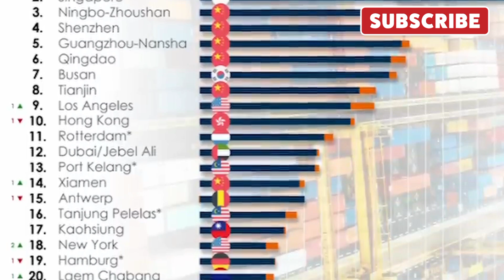កំពង់ផែចិនស្ងាត់សកម្មភាពដឹកជញ្ចូន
investing,passive income,how to invest,china investment,china economy,

china's economy,china investments,china investment in africa,

china investment in pakistan,china investment in afghanistan,

china's economy is in bad shape,china economic crisis 2022,

Khmer real estate,How to be good real estate agent,success reveal,

How to sell and house,real estate school,Oun Sarath,efactorynews,